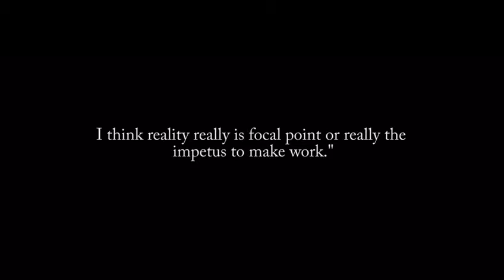何鳳蓮 Chloe Ho - Exploration with Dimensionality (2017)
藝術家簡介：

何鳳蓮於 1987 年生於美國加州，是八十後新生代中極具才華的藝術家。她於加州密爾斯大學完成藝術系課程，師從美籍華人當代藝術家劉虹和美國藝術史學者兼藝評家 Moira Roth。

何鳳蓮的畫作反映其多元文化背景，飽含東方底蘊，糅合西方文化昇華。她的作品風格創新，充滿驚喜，同時予人熟悉的美感。她的創作主題總是圍繞「人」、「自然」、「宇宙」的互為關係，她吸引並鼓勵觀者回應作品，作出個人的詮釋及與之產生精神連結。

她透過傳統及當代媒介：中國水墨、咖啡、噴漆、藍墨水、丙烯以及新技術進行創作，呈現大膽鮮明的藝術語言。

請瀏覽3812畫廊官網藝術家網頁閱讀更多資訊。

Introduction of the artist:

Chloe Ho (b. 1987, California, USA) belongs to a new generation of talented artists born in the 1980s. She completed her studies in studio art at Mills College in California under Liu Hung (Chinese - American contemporary artist) and Moira Roth (art historian and critic).

The artist explores her multicultural background in her work, combining elements of East and West. Ho always maintains an eye for the unexpected, yet aesthetically familiar as she focuses on the nature of existence, man's relation to nature and his place in the universe. Chloe engages and encourages the viewer to respond, interpret and spiritually connect to her art.

Her art makes a bold, yet personal statement, through the use of both traditional and contemporary mediums that include Chinese ink, coffee, spray paint, blue ink, acrylics and new technologies.